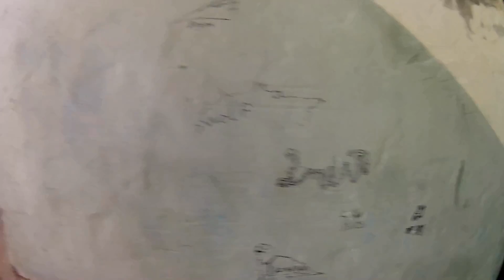сязенга ( заброшенная военная база ) поход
Заброшенная воинская часть на берегу белого моря , мы назвали ее сязенга посколька поблизости протекает река с подобным названием !)